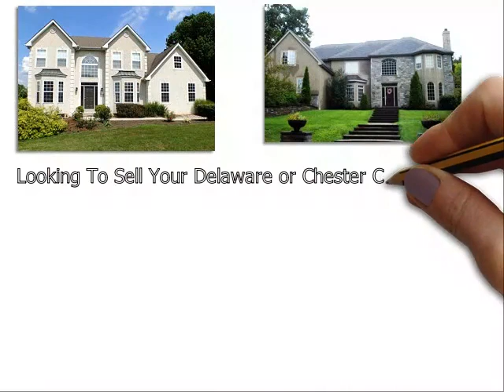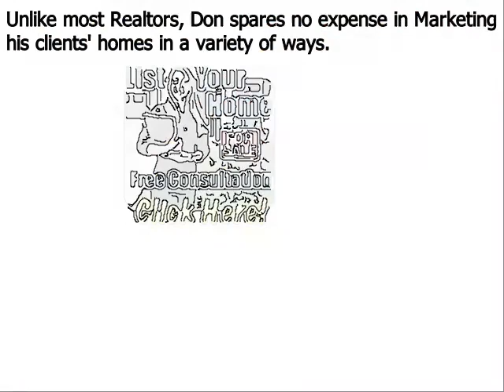List Your Home Parkesburg PA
The Don Dowd Group - Re/MAX Main line - has the experience and expertise to assist buyers and sellers with their Real Estate Goals in Parkesburg PA.

Our team at the Dowd Group includes award winning listing agents, buyer agents, staging professionals, Marketing experts, Videographers, Google Marketing Gurus and skilled Social Media professionals. Partnering with our team will allow you to get the highest dollar value for your home in the shortest period of time. We accomplish this by investing the marketing dollars and immediately exposing your home to as many potential buyers as possible.

No risk or obligation phone consultation. If you are looking for one of the top Realtors in the Parkesburg PA area, please call Don Dowd today

1646 West Chester Pike, Suite 2